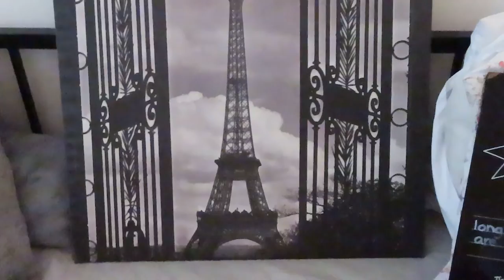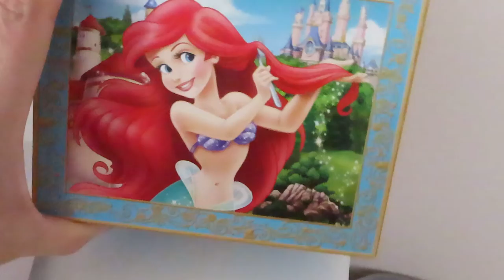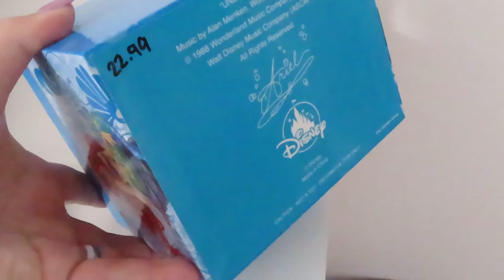Daily vlog #1 - Home made guacamole / Garage sale finds / crazy thunderstorm & a horrible sunburn.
Hey Friends and welcome to my day in the life. Hope you all enjoy.